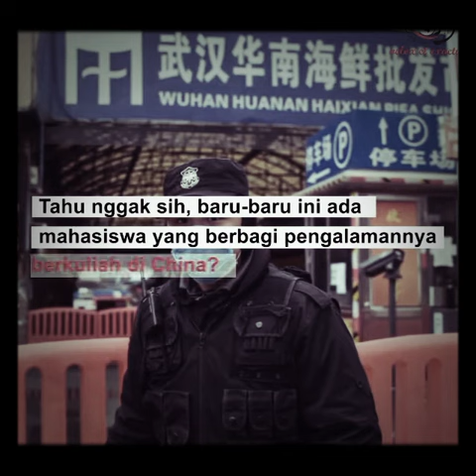pesan mhsiswa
brrikut ni
pgthwn ttg
bbrp yg perlu
lu ktahuin